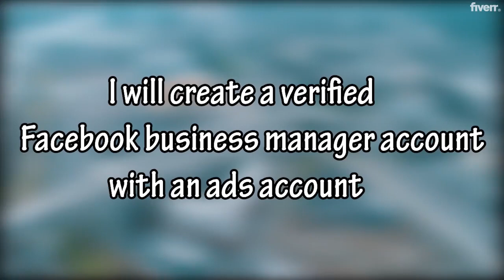Make verified facebook business manager and ads account - Best Social Media Marketing service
Link to this gig:
Make verified facebook business manager and ads account Special discount
Best cheap Social Media Marketing Service
FacebookIs One Of The Most Crowded Place In The Whole Virtual Existence. With Active Members of Almost 3 billion People, It makes the perfect Place For yourOnline Marketing, Branding, And Promotion.
But, Doing Marketing on Facebook can be a hassle if you don't have aVerified Business Manager and Ads Account.You May Get ABAN or Disabled Ads Account Issue. I can Help You Solve That Issue For You.
Things I can Do For You:
Create a Verified Business ManagerMake You An Admin Of Verified BMCreate Fresh ID Profile
Create New BM For Disabled/Ban Ads AccountSetup Pixel, Chatbot, And OIther Integration
Create, Setup & Manage Campaigns
Why you should Hire Me?
Best value Quality Work.24/7 SupportFreeAction PlanFree ConsultationOne-Stop Digital Marketing SolutionSupport After CompletionFriendly Communication
I work with a team Of genius Peoples On Their skills providing Total Digital Marketing Solution With Design And Development. I will Give Our Best To Get Your Satisfaction.
Just Give me a Knock & I Will be your Digital Genie For Virtual Information.
Thanks!
When Will You Get started?,the very next Moment You order.,What Do You Need From Me?,I Need From You:  Your Business Details  Your Business Mail  Your Business Phone Number  Web Site Name,What If I don't Have any of those?,Let's Just talk in My Inbox. I will surely Try to Solve Your Issue.,How You Will Do That?,I Will Do that By TeamViewer/Anydesk Or Any Other Screen sharing Option.,I still have Some Questions or Need More Service!,Just Give me a Knock and I will be your Friendly Consultant.,Will It Improve My Ads Account Usability?,Yes, Certainly.